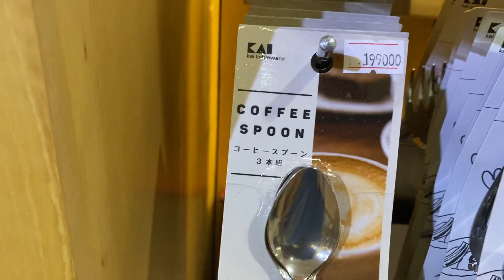Thìa dĩa KATANA đê các bác ới